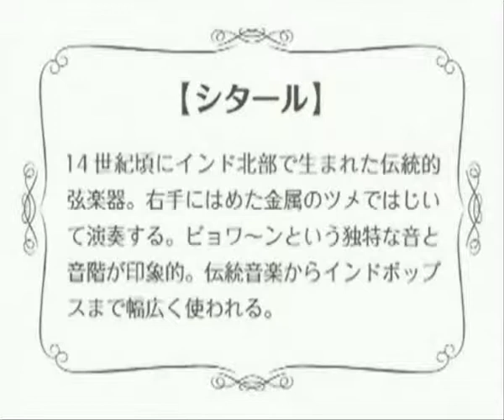Wii Music Sitar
Wii Music Sitar presentation